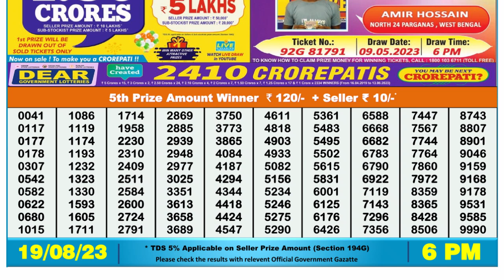Dear Lottery Sambad 6pm today 19.08.23 Nagaland State Lottery Result